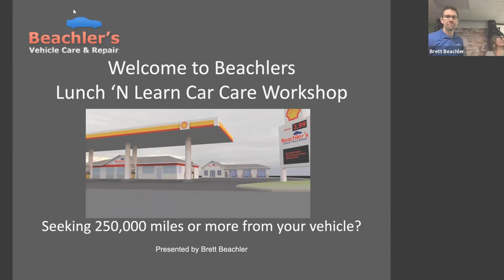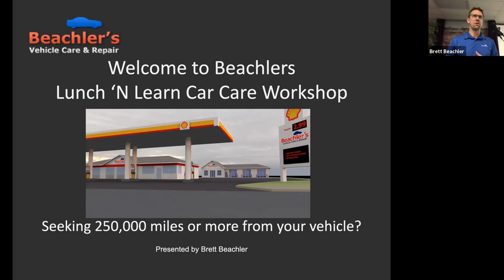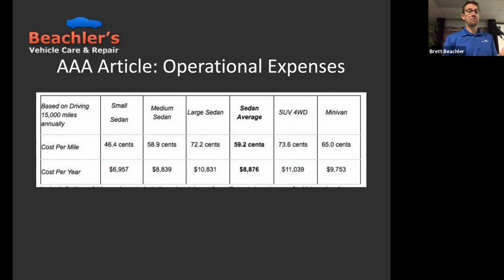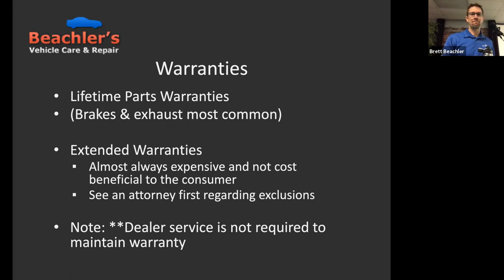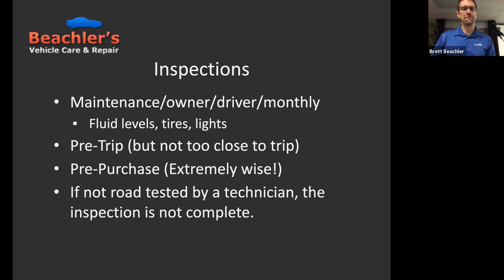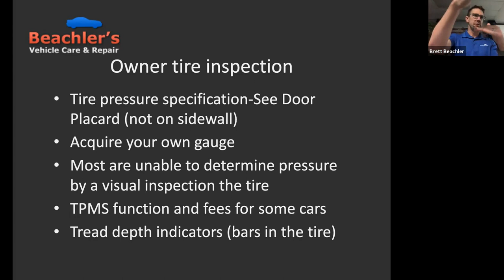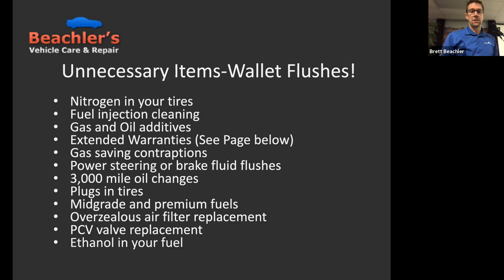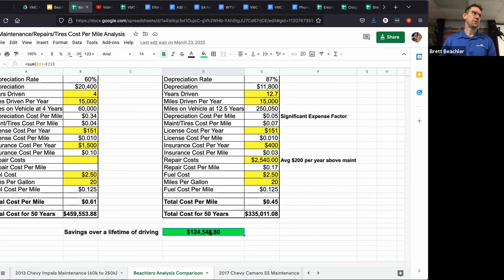CNL 11/4/2021 - Brett Beachler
What does it cost you for the car you drive? Brett Beachler of Beachler's Mobile Car Care will teach us how to save over $100,000 over a lifetime of driving. You don't want to miss this opportunity to learn from a pro and to network with the awesome members of our I've Decided Community!